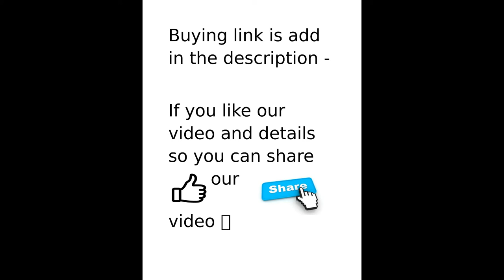BBC CANTY -1 CABINET WITH LED LOGO AND ONE 120MM FREE RAINBOW LED FAN